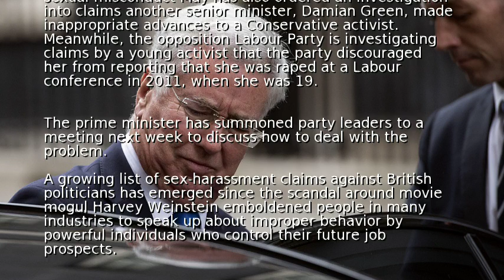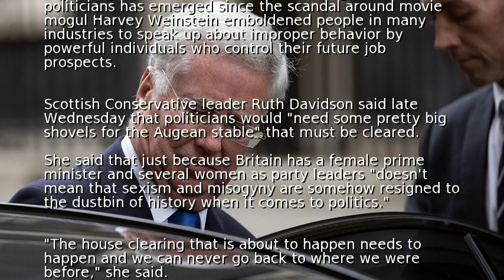U.K. defense chief quits amid sex-harassment claims